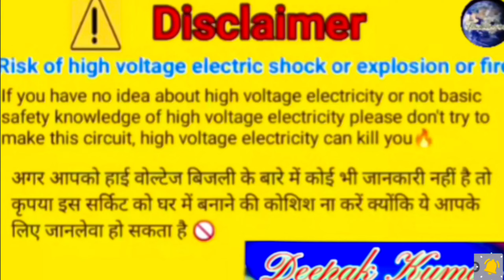LED TV ki supply Kaise banaen LED TV model 5 bar Kaise lagaen how to repair LED TV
LED TV mein 5000 wire ki module Kaise lagaen LED TV mein 5 star Kyon model Kaise lagaen LED TV mein light Nahin a Rahi to kya falt hai LED TV mein red light Nahin jal rahi hai to kya falt hai LED TV ekadam Band Hai To Kya fault hai